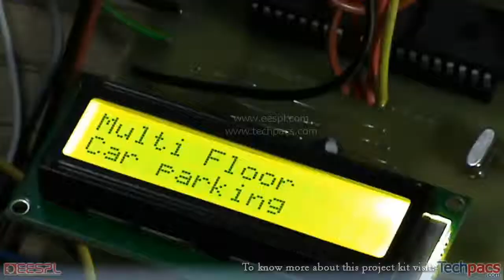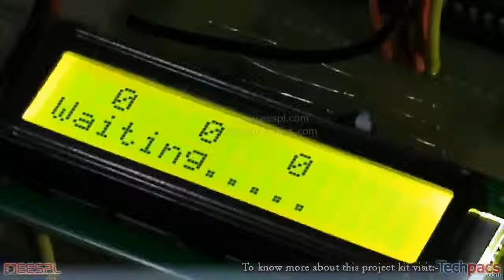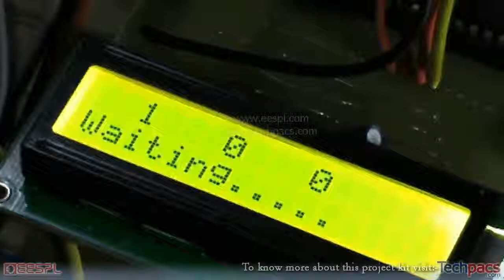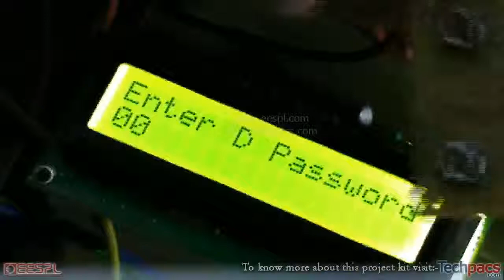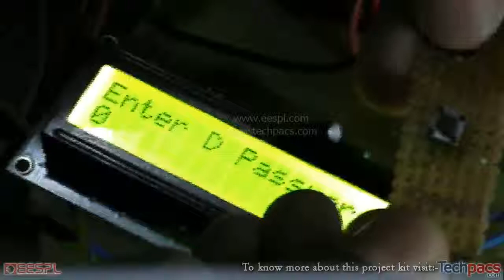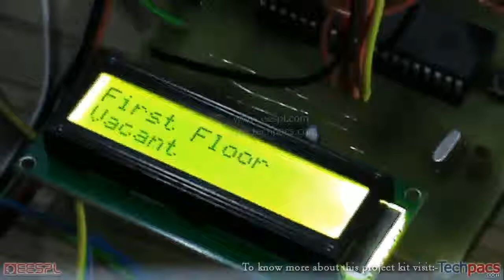Car Parking | Multilevel Car Parking | Vehicle Parking using Arduino (latest Project 2020)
This video is about the Microcontroller-Based Multilevel Car Parking Management System. In this video you will see the working model and detailed description of this project.

Discover the innovative Microcontroller-Based Multilevel Car Parking Management System, leveraging technology for efficient parking solutions in urban environments. The system optimizes space utilization with sensors, lift mechanisms, and user-friendly features.